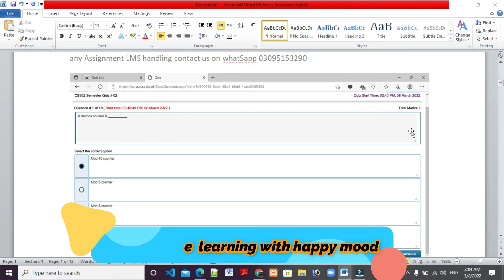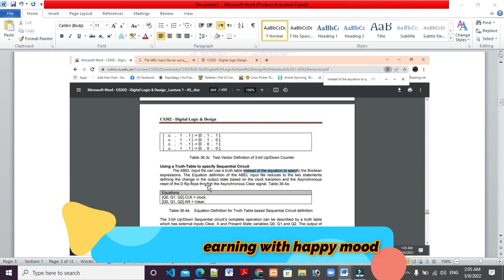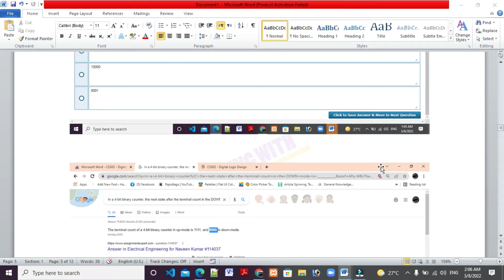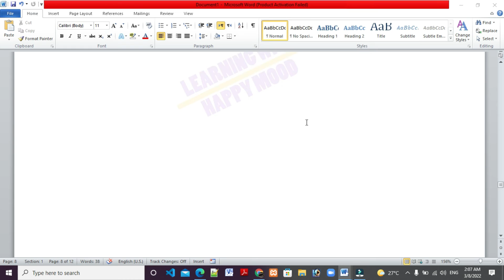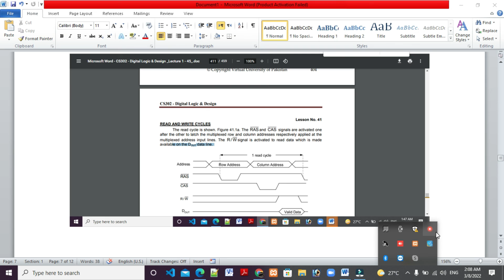CS302 QUIZ NO 02 Fall 2021/2022 By Learning with Happy Mood|CS302 Quiz 2 fall 2022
CS302 QUIZ NO 02 Fall 2021/2022 By Learning with Happy Mood|CS302 Quiz 2 fall 2022 CS402,CS302 QUIZ,CS302 QUIZ NO 02,CS302 QUIZ NO 02 FALL 2022,CS302 Quiz no 02,cs302 quiz fall 2021,cs302 quiz no 02 fall2021,QUIZ NO 02 CS302,
QUIZ NO 02 FALL 2022,
QUIZ NO 02 FALL 20221,
Quiz no 02 2021,
quiz no 02 fall 2021,